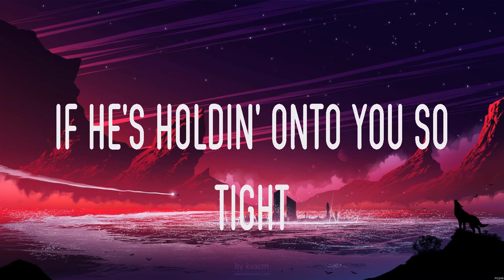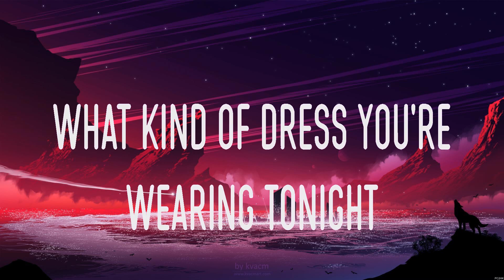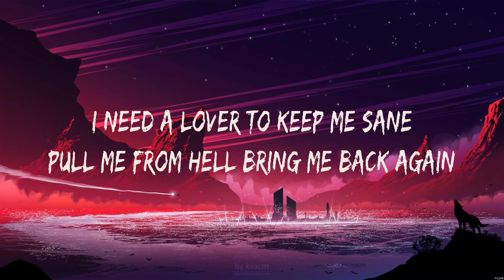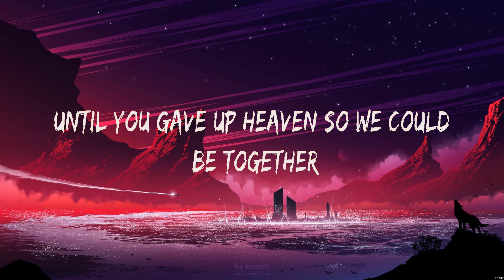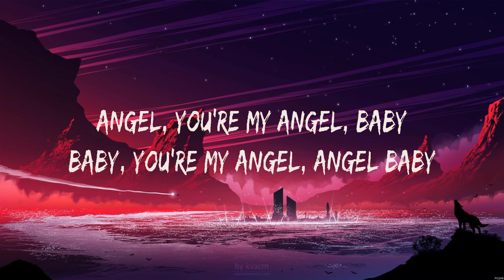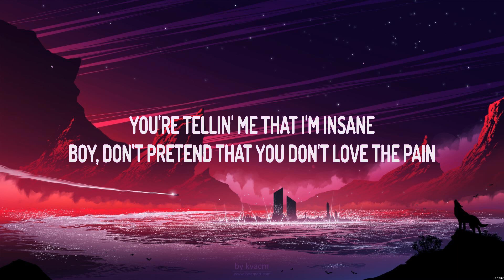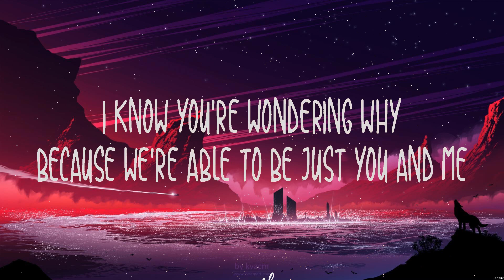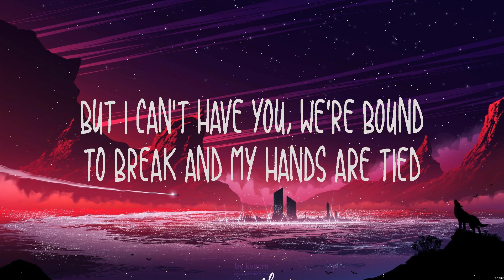Charlie Puth ft. Selena Gomez - We Don't Talk Anymore (Lyrics) Troye Sivan, Ava Max, Anne Marie ...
Charlie Puth ft. Selena Gomez - We Don't Talk Anymore (Lyrics) Troye Sivan, Ava Max, Anne Marie & James Arthur

1. Charlie Puth ft. Selena Gomez - We Don't Talk Anymore
2. Troye Sivan - Angel Baby
3. Ava Max - Sweet but Psycho
4. Anne Marie & James Arthur - Rewrite The Stars